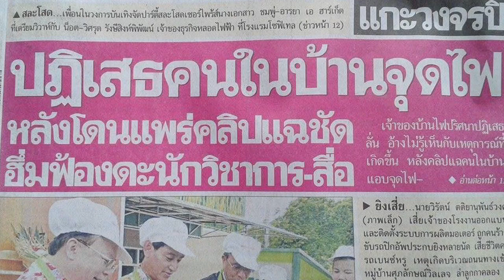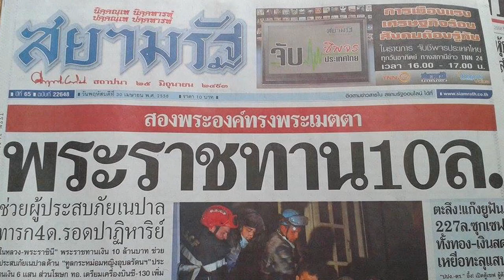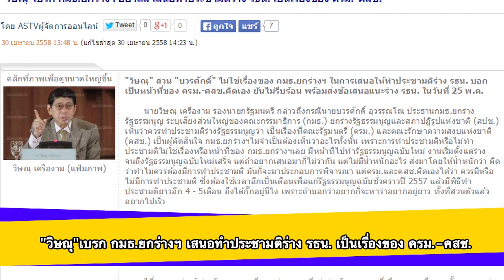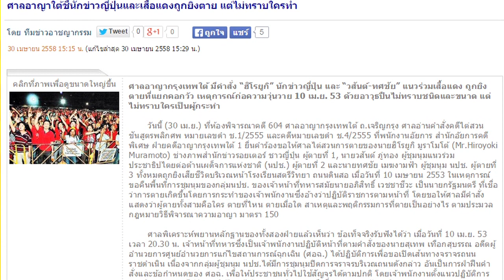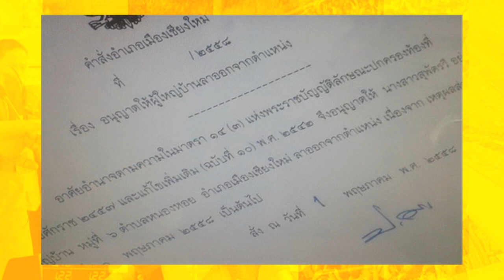ข่าวเด็ดแมเนเจอร์ 30/04/58 ช่วงหน้า 1 แน่นอน สุดโหด! สาว 29 ลวงฆ่า-เผารถน้องนายตำรวจใหญ่ (1/2)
2015/04/30 ข่าวเด็ดแมเนเจอร์ 30/04/58 ช่วงหน้า 1 แน่นอน สุดโหด! สาว 29 ลวงฆ่า-เผารถน้องนายตำรวจใหญ่ (1/2)
รับแล้ว! สาว 29 ลวงฆ่า-เผารถน้อง ผบช.ปส. สุดโหดให้ดื่มน้ำผสมยาก่อนโจ๋ 18 แทงดับ
- "วิษณุ"เบรก กมธ.ยกร่างฯ เสนอทำประชามติร่าง รธน. เป็นเรื่องของ ครม.-คสช.
- “พรเพชร” ชี้ ม.44 สั่งทำประชามติไม่ได้ ต้องใช้ ม.46 แก้ไข รธน.ฉบับชั่วคราว
- ศาลชี้ "วสุ"การ์ด คปท.เสียเลือดมาก-ไม่รู้ใครยิง ด้าน แม่จ่ายเงินนำจับ 1 ล้าน
- ศาลอาญาใต้ชี้นักข่าวญี่ปุ่นและเสื้อแดงถูกยิงตาย แต่ไม่ทราบใครทำ
- “บุญทรง-ภูมิ-มนัส” ชิ่งแจง สนช.โกงจีทูจี อ้างกลัวส่งผลกระทบในการสู้คดี
ออกจริง! นอภ.เมืองเซ็นอนุมัติใบลา “ผญบ.สวยสุด” ของประเทศแล้ว